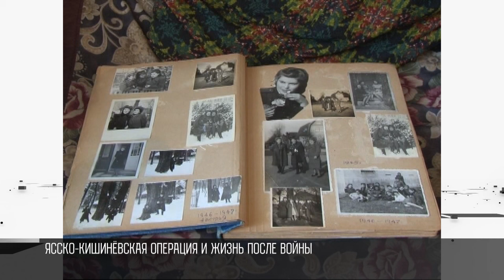Контрразведчица Нина Мочалова: история ветерана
Воспоминания ветеранов, боевой путь дедушек и бабушек, награды за подвиги и не только. Наши студенты за рубежом рассказывают истории родственников – участников Великой Отечественной войны. Это проект представительства Приднестровья в России. История контрразведчицы «Смерша».